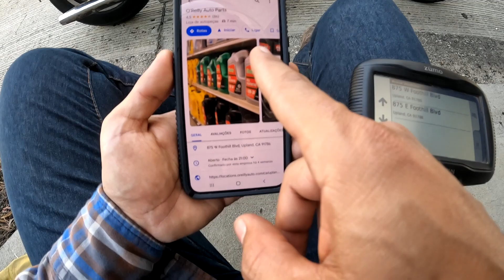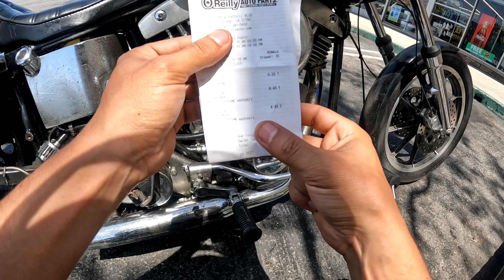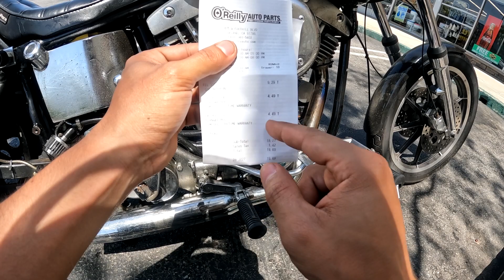Vazou muito óleo *Harley-Davidson Shovelhead*